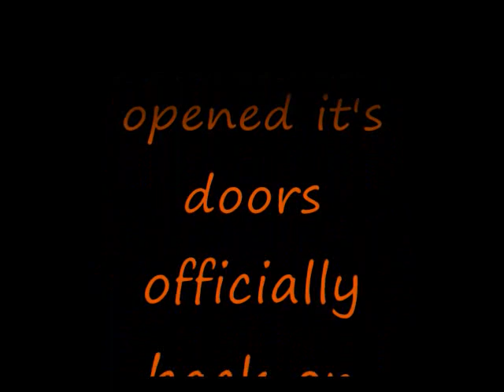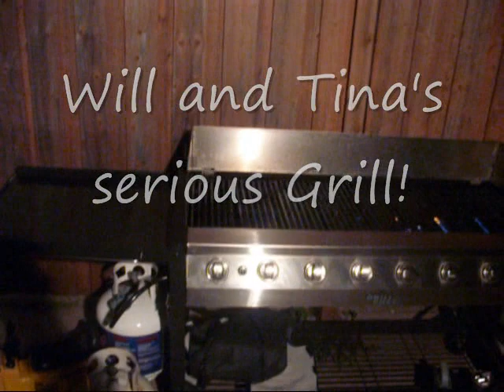Mini Roxborough Park get Together MARDI REID CAM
6 of us Roxborough Park alumni, were there amongst  Tina and Wills neighbours. Talking about the good ole days and just enjoying each others company